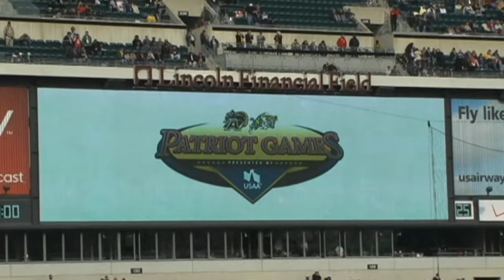Army Navy Football 2010 part 6 Patriot Games Cadets from Wisconsin Oklahoma Texas Brooklyn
This video covers the final contest of the Patriot Games followed some unique Nilsen interviews with cadets from Wisconsin, Oklahoma, Texas and Brooklyn.